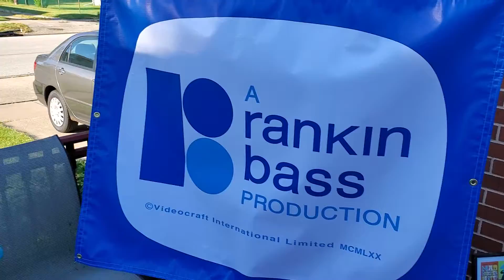Rankin/Bass Productions Holiday items at